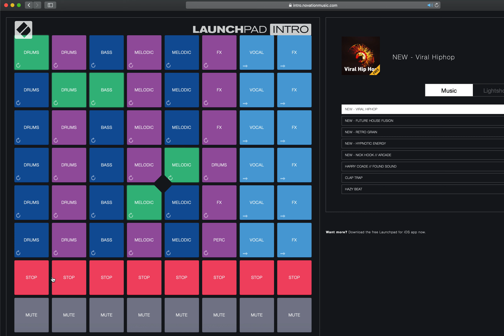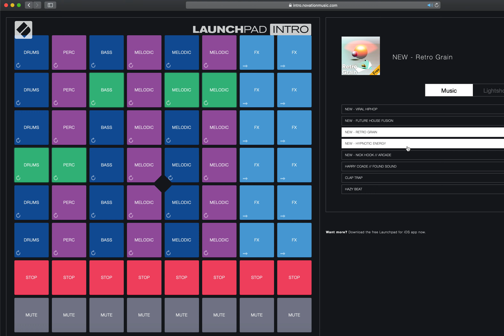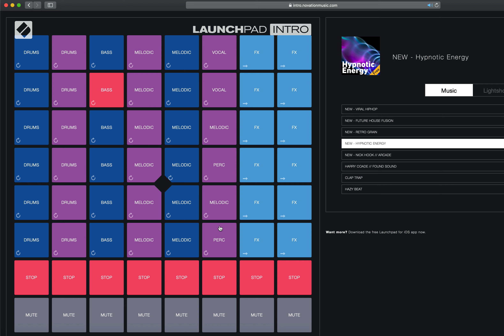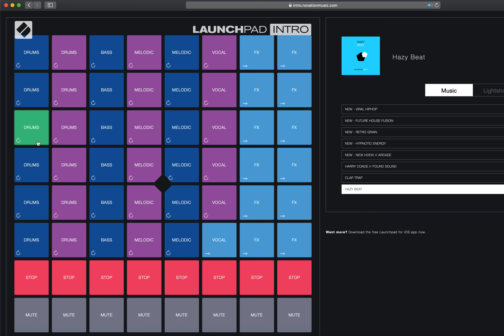NOVATION LAUNCHPAD/ARCADE (Demo, No Talking)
Hi! Here's some of the sounds/ loops etc that are on Launchpad Arcade. It is free to use & you do not need a Novation Launchpad to use

Law